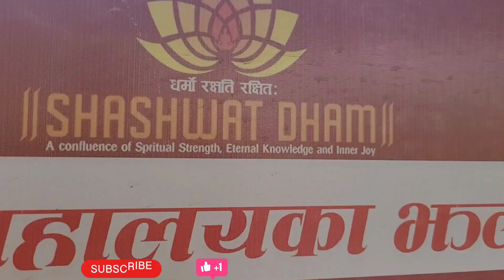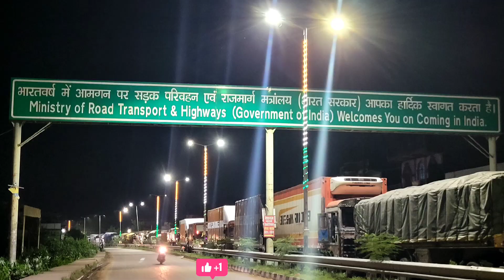Shashwat dham CG TEMPLE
KATHMANDU TO INDIAN BORDER | RETURN indian#neapl Sanātana Dharma hinduism kathmandu nepal ride